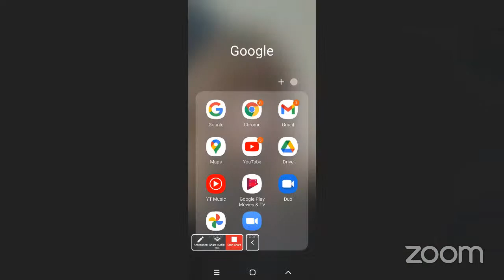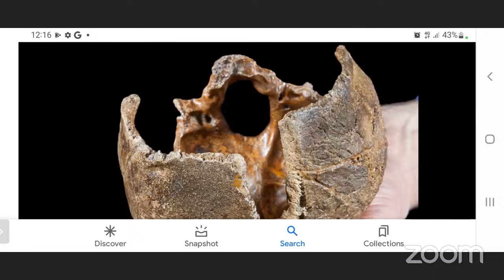Prehistory early overview